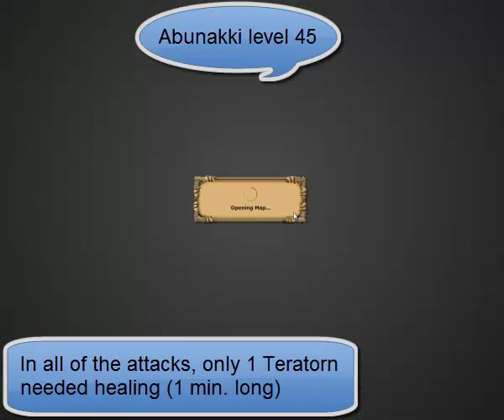Backyard Monsters, Attacking all the new Map Room 3 Wild Tribes with Teratorns, Vorgs and Fomor.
Levels of the tribes: Kozu 45, Kozu 50, Dreadnaught 45, Dreadnaught 50, Legionnaire 45, Legionnaire 50, Abunakki 45 and Abunakki 50.